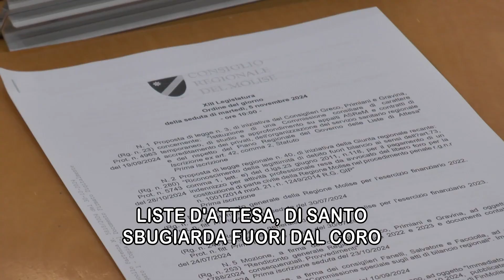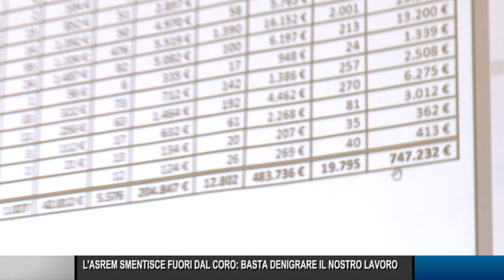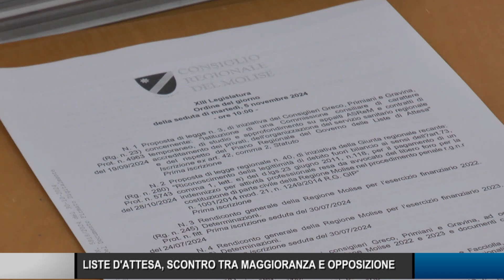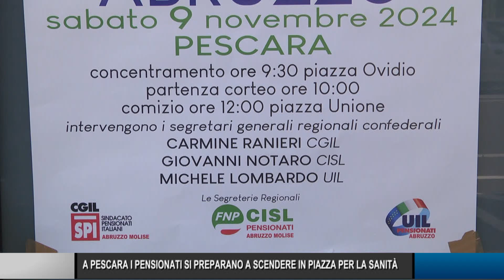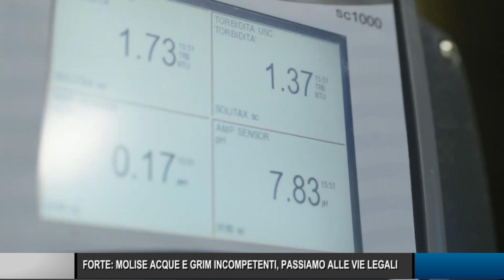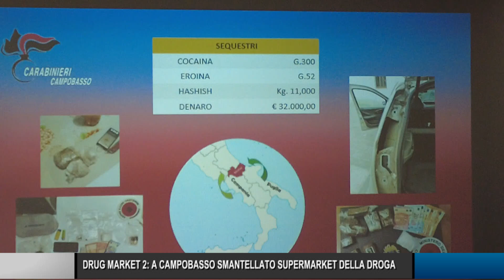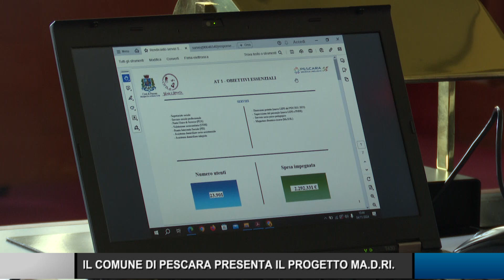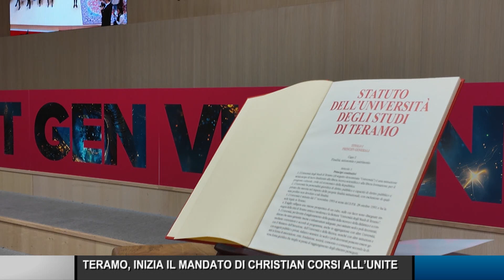Telegiornale ore 19.30 – 05/11/2024